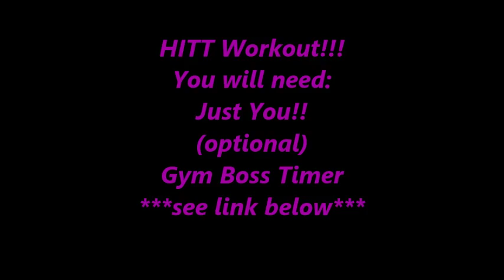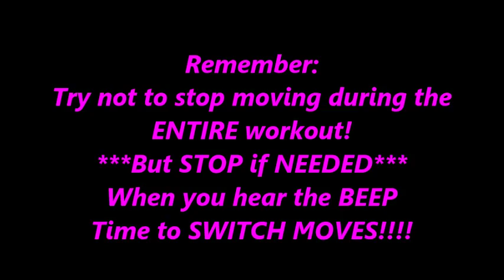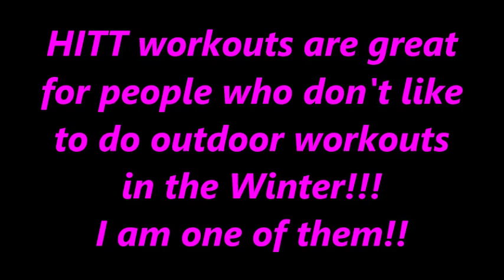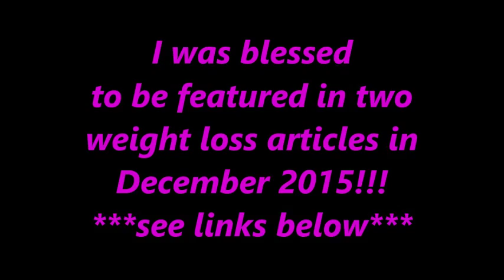Full Body HIIT Workout 1/7/16 (Full Workout Video) + My Featured Weight Loss Articles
As a sports mom, football & basketball, the 2016 season put me in a slump. The best way of getting out of a slump is to commit to a fitness schedule. I am determined to get back in & stay in the fitness game.

Instead of a regular schedule, I have chosen to do a 16 week hybrid workout schedule comprised of several workout programs which will start me at a beginners level and build me up to advanced. This will be a challenge, but I determined to get back in the game with my fit lifestyle.

You will also find blog post on the website as well as other tidbits. Wait! I know you have some DVDs sitting around! You can do the same thing! Don't just sit on the sidelines, get in the game! Create your schedule, stick to it, and tell me how it goes each week!

1 Timothy 4:8 says:

"Physical training is good, but training for godliness is much better, promising benefits in this life and in the life to come."

You can also burn fat by working out with me!! Natural Hair Tutorials along with Natural Hair product reviews are available, as well as Gospel Music from our Record Label "Xtreme Kingdom Ministries"